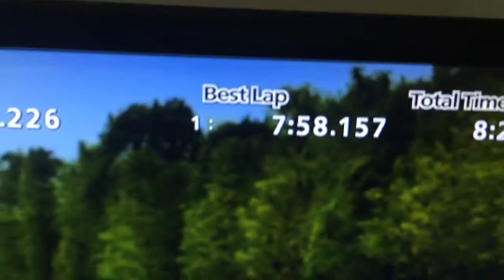Gran Turismo 6 CTR Yellow Bird Nürburgring Replay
No Driving Aids, No ABS, SRF Off, Comfort Soft Tires. Grip Set To Real.